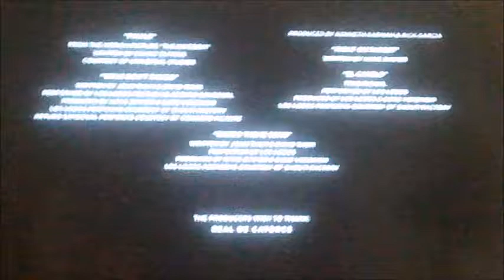DVD Closing to Rango UK DVD (Request Video for Marcus Miller)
This is the DVD Closing to Rango UK DVD as Marcus Miller has requested me to do so!